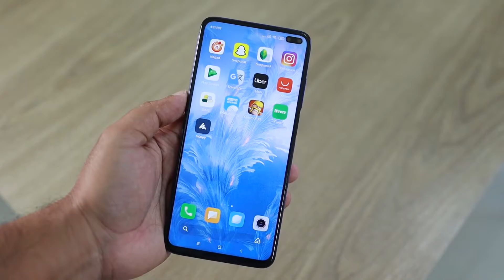Person Scrolling Through Smartphone